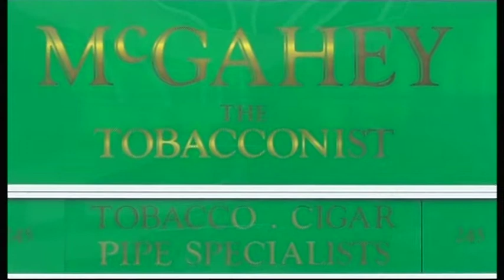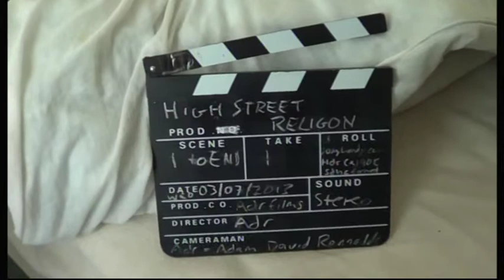HIGH STREET RELIGION by adr films